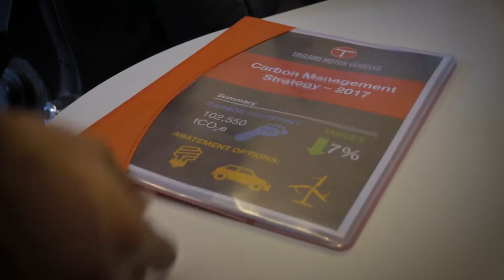Essential Tools For The Low Carbon Economy | UQx on edX | Course About Video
Investigate global climate change policies and learn the essential skills organisations need to manage their emissions and potential compliance obligations into the future.

Want to be a key player in transitioning organisations to the low carbon economy?

This course will equip you with the knowledge and essential skills to manage the risks and opportunities of transitioning to the low carbon economy. Adopting the role of a key employee in a fictitious company, you will learn about different policy responses to climate change, how to measure your organisation’s carbon footprint, undertake a carbon abatement project appraisal, and how to participate in an emissions trading scheme.

This interactive course incorporates videos, expert insights, real-world case studies, skills-based practical exercises and scenario-based problem solving to teach you the essential skills that organisations are looking for in order to manage their emissions and potential compliance obligations into the future.

Unique prize opportunity! Throughout the course, participants will earn points for how effectively they measure and manage their fictional company’s greenhouse gas emissions. At the end of the course, top-scoring students will be sent a prize from The University of Queensland's Carbon101x team!

Why climate change is a public policy issue and what types of policies exist to address it
How these public policies work to encourage adaptation to and mitigation of climate change
The benefits of carbon emissions management
How to measure the emissions of an organisation using carbon footprinting
Carbon abatement project and financial appraisal using Marginal Abatement Cost Curves (MACC)
The different compliance options an organisation has under an emissions trading scheme